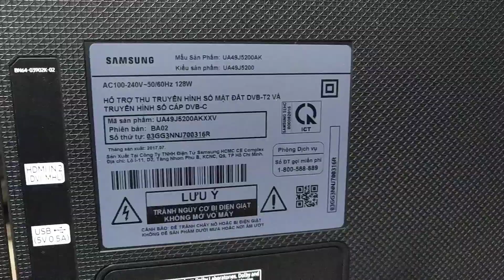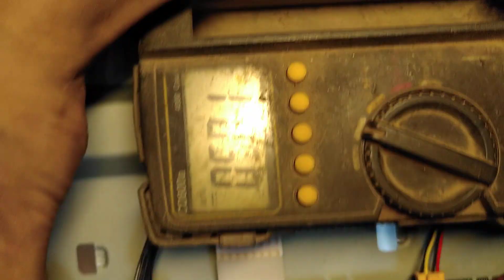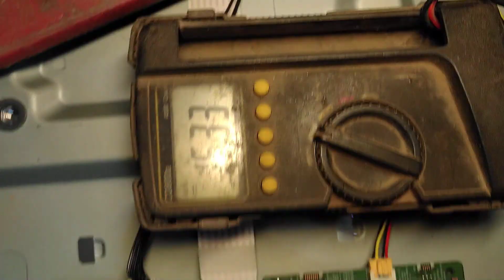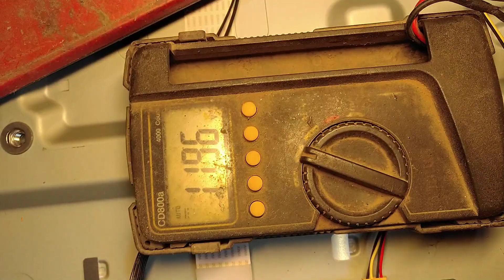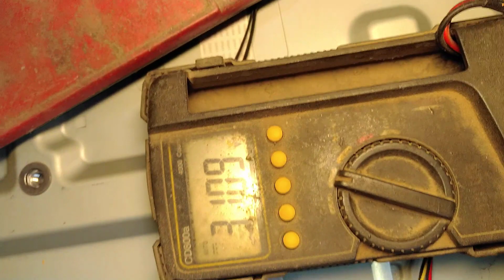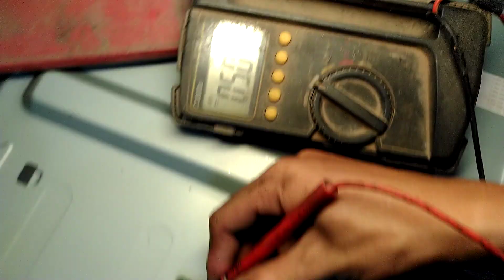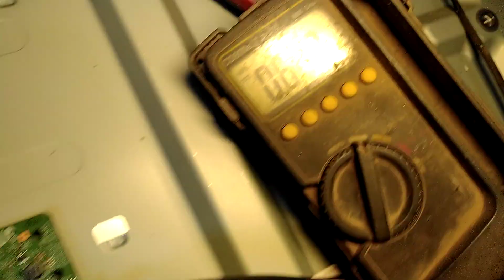Samsung 49j5200 thông số nguồn bo khiển